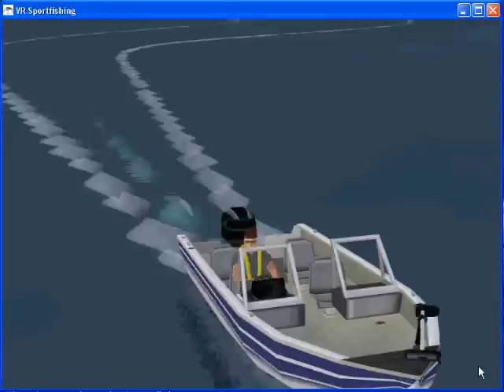VR Sportfishing Features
Features of Pishtech's game VR Sportfishing